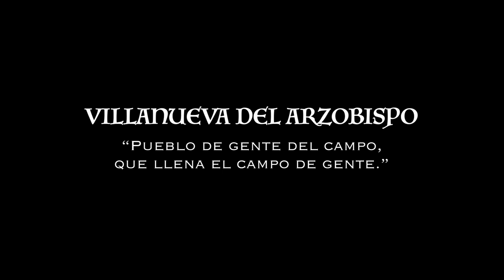SPOT SAN ISIDRO CD VILLANUEVA vs CD ATHLETIC DE COÍN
Este domingo 16 de mayo a las *19:00 horas*, el Municipal San Blas  acoge la *9ª jornada de liga* en el grupo 2 de la fase por la permanencia en División de Honor Sénior ante el Athletic de Coín malagueño.

En el marco de la *celebración de San Isidro Labrador*, que se conmemora este 15 de mayo y teniendo en cuenta que este domingo “competimos” en horario con la jornada unificada de LaLiga, desde el C.D. Villanueva lanzamos este spot que aúna la importancia del papel del agricultor en el día a día de nuestro pueblo y pone en valor la competición de División de Honor y el fútbol local con respecto a los transatlánticos Atleti, Real Madrid o Barça.

Todo transcurre en una jornada de cura en el olivar villanovense. Nuestro utillero y ayudante técnico Esteban Mayo se dirige en su tractor a recoger a dos de nuestros buques insignia, Pirri y Tigre, que también están echando su jornal de domingo.

En la radio, la información deportiva nacional saca de quicio a Esteban, que harto del ‘fútbol moderno”, cambia el dial a la emisora local con la última hora del CD Villanueva – Athletic de Coín que arranca en apenas una hora. Con rapidez por la premura del horario, recoge a los dos jugadores del CD Villanueva que ya le esperaban y parten al San Blas para jugar un partido IMPORTANTÍSIMO.

Es un fiel reflejo de nuestra realidad. Muchos de los nuestros son agricultores que cada domingo echan su jornal en el campo (de olivares) y por la tarde se calzan las botas de tacos para echar otro jornal extra en el campo (de fútbol) defendiendo con orgullo al equipo de NUESTRO PUEBLO

Este domingo, nos toca DEMOSTRAR el mensaje del spot: Villanueva del Arzobispo, pueblo de gente del campo, que llena el campo (de fútbol) de gente.

Competimos con el final de Liga y los tres gigantes de nuestro fútbol, pero…somos el único equipo invicto en la 2ª fase, acumulamos 8 jornadas sin perder y estamos a 6 puntos de la permanencia…por lo tanto es momento de APOYAR a tus paisanos, a tus vecinos, a  tus amigos. ¡NO FALTES!

Os esperamos con las máximas medidas de seguridad que establece el *protocolo COVID-19 de la RFAF*. Recuerda:

📝Registro de datos de los asistentes
😷Uso obligatorio de mascarilla
🚭Prohibido fumar en todo el recinto
🌡️Control de temperatura y gel hidroalcóholico en el acceso
🚶➡️🚶‍♂️Distancia social de seguridad de 1'5 metros
❎ Evita aglomeraciones en la entrada/salida y durante el descanso
 🗣Sigue las indicaciones de la directiva, Protección civil y Policía Local

Casting: Esteban Mayo, Pirri y Tigre.

Agradecimientos a: Juan Villacañas, Juan Cristóbal Villacañas, Beatriz Fernández, Pedro J. Villacañas, Seba Moreno y Virgilio Moreno

Colabora: Ayuntamiento de Villanueva del Arzobispo y Emd Villanueva DEL Arzobispo

Diseño de campaña: Hugo Navarrete y Jesús Sánchez Tudela con la colaboración de PIBESA S.L.